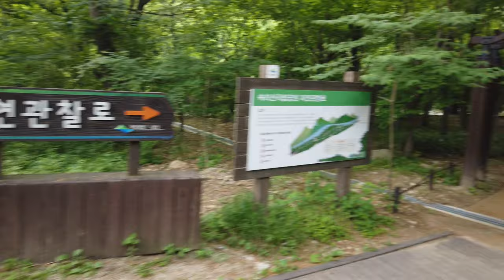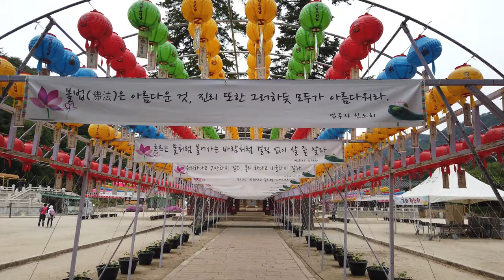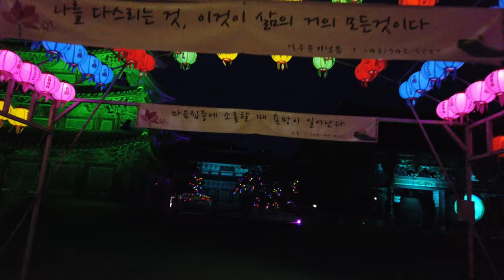속리산 세조길, 법주사 야간개장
5월 31일 까지 야간개장하는 속리산 법주사에 들려 봤습니다.
야간 조명 켜지기 전까지 세조길 잠시 둘러보고 법주사 야간 개장 둘러본 영상입니다.